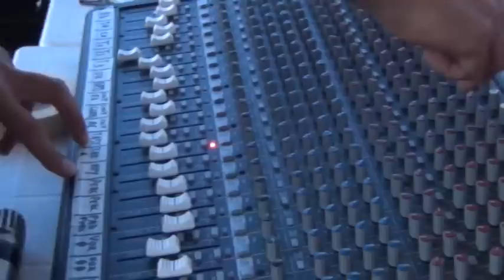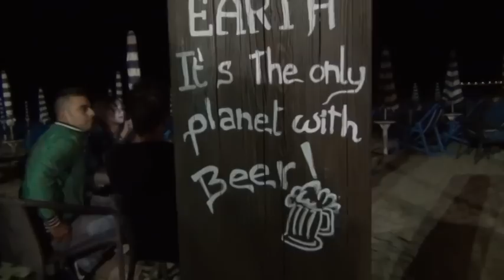Made Again Eventi: made again beer village 2014 - Civitanova Marche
Chalet LA BUSSOLA - lungomare nord Civitanova Marche
30/31 Maggio e 1 Giugno 2014